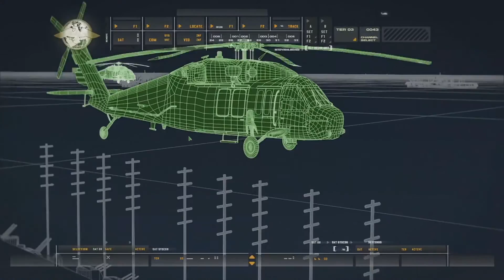CALL OF DUTY 4 MODERN WARFARE WALKTHROUGH PART 3 | 1080P HD 60FPS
CALL OF DUTY 4 MODERN WARFARE REMASTERED WALKTHROUGH PART 3

This Video Covers the Following Mission of Call of Duty 4 Modern Warfare.

Mission 4: Charlie Don't Surf

Call of Duty: Modern Warfare Remastered is a 2016 first-person shooter game developed by Raven Software and published by Activision. It is a remastered version of Call of Duty 4: Modern Warfare.
The remaster was initially released as part of the special edition bundles of Call of Duty: Infinite Warfare in November 2016, for PlayStation 4, Xbox One, and Microsoft Windows.

System Specs.:
Video card - GALAX GeForce® GTX 1660 Ti (1-Click OC)
CPU - AMD Ryzen 5 3500 Desktop Processor 6 Cores up to 4.1 GHz
RAM - 32GB DDR4 Corsair LPX Vengeance 3000 MHz
Recording MIC - Boya BYM1 Omnidirectional Lavalier Condenser Microphone

Video is recorded with Streamlabs OBS (NDI Plugin).